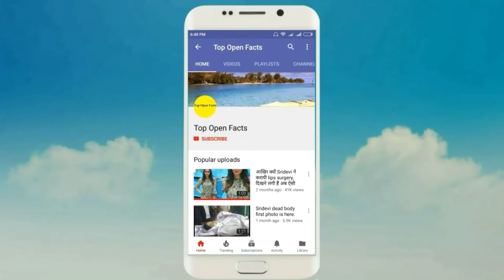Bioscopewala Trailer: Story based on Rabindra Nath Tagore Kabuliwala